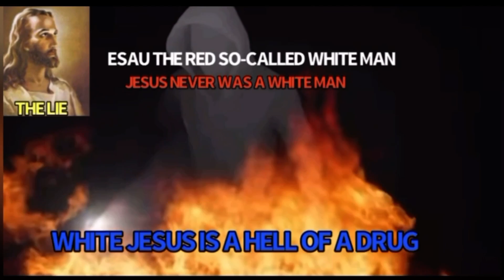THE ISRAELITES: THE BIBLE IS OUR MIRROR 🔥🔥STRAIGHT FIRE🔥🔥